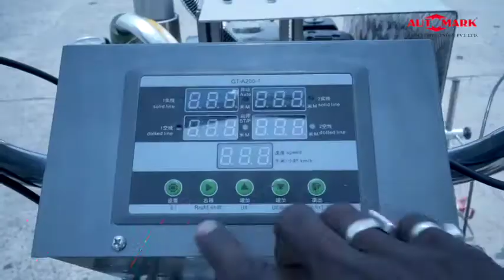Kerb Painting Machine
Fully Automatic Kerb Painting Machine with & without Glass Beads to be able to use on Airports Runways # Apron Markings # Road Markings etc